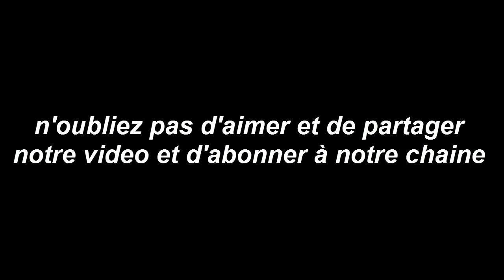Horoscope du jour 24 JUIN